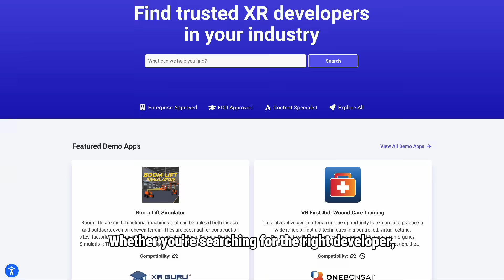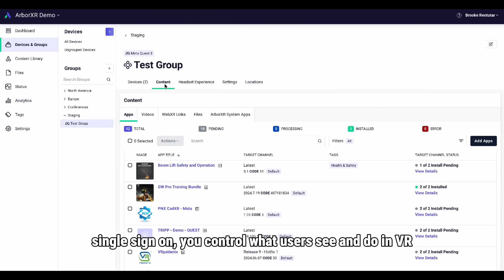Intro to ArborXR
The future of XR is here, and it’s already changing how companies train, collaborate, and innovate. Virtual Reality is transforming industries, saving time and cutting costs in ways we couldn’t have imagined.